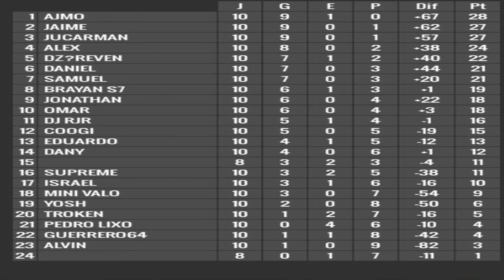Strikers League 2: Game 10 (v. Dany)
League rules: 3 mins, 2 games must be played.
Game 1: 3-6 Win
Game 2: 3-1 Loss
Table at 9:00 reads like this: Games Played/Games Won/Tied/Loss/Goal Difference/Points